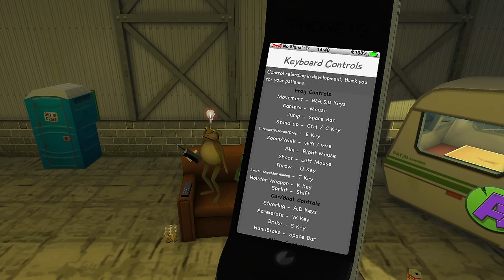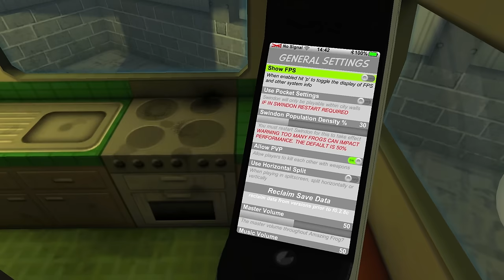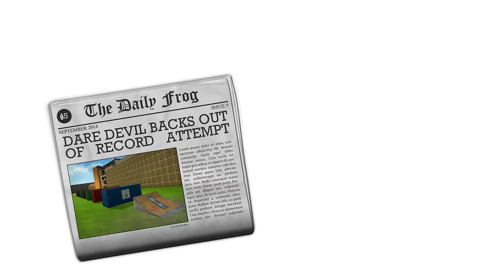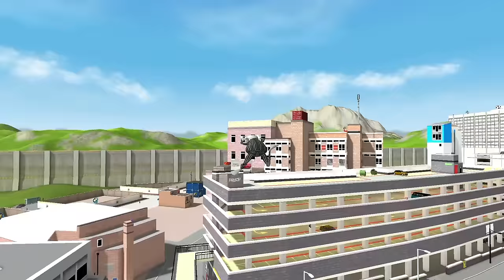Annoying Orange Plays - Amazing Frog #1